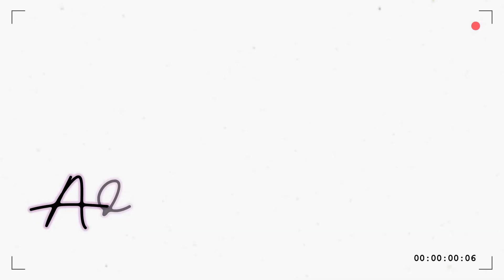MAQUILLAJE DE CATRINA FACIL | ADRILUNAMAKEUP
Hola Chicas espero que les facine este video para mi Spanish Fridays:)
Este maquillaje de Catrina Poblana fue inspirado por las talaveras de puebla donde yo naci. Perfecta para el dia de muertos y Halloween.

Talavera es un arte de ceramica muy elegante echa a mano en Puebla Mexico

15luna”for 15%
RIKI TALL ( my vanity mirror)
YOU CAN ALSO DO PAYMENTS! 🙌🏻

15luna”for 15%
MULTIMEDIA EXTREME WITH SELFIE FUNCTION (WITHOUT ACCESSORIES)

RIKI SKINNY | OPRAH'S FAVORITE THING (this change everything for me)

❤FASHION NOVA-
 15% XOADRIL